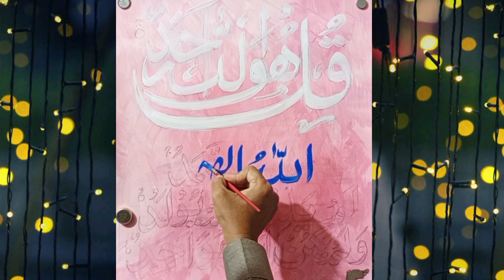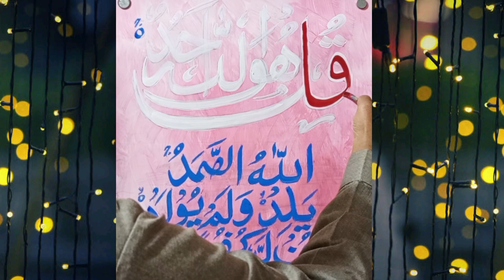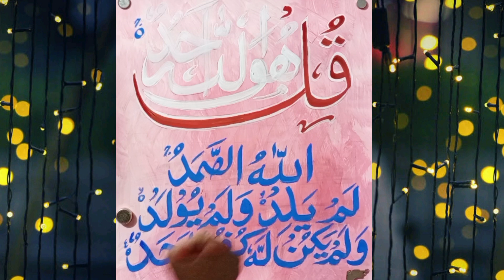Surah Al Ikhlas | سورہ اخلاص